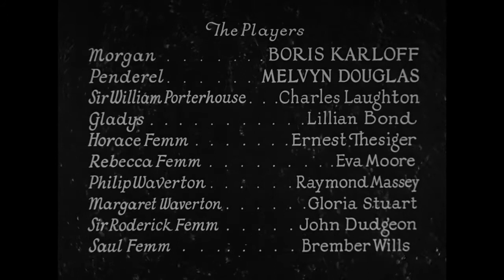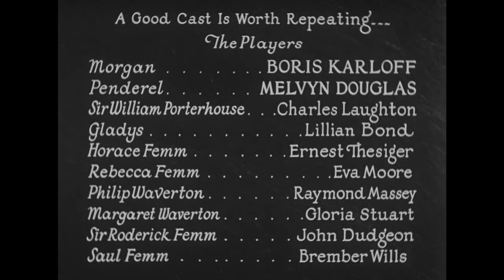This Old Dark House-Full Length Classic Noir Film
All of your favorite classic tv shows and movies.  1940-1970s TV classics and all of your favorite classic movies in one place!  New movies and shows are added daily!